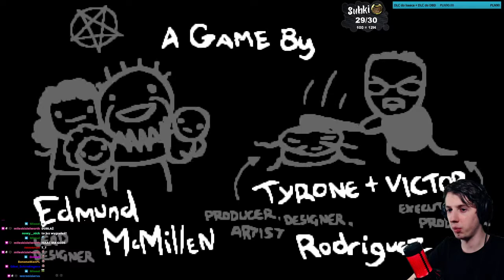Z Archiwum L - The Binding of Isaac: Repentence [#03]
To tylko jedna z wielu transmisji, które ostatnio miały miejsce! Po więcej zapraszam na mój kanał streamowy: